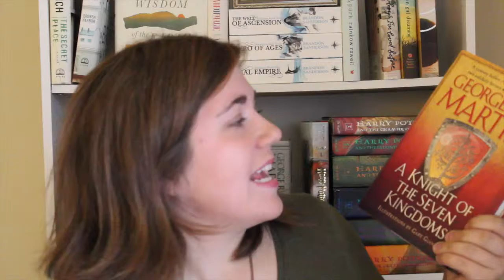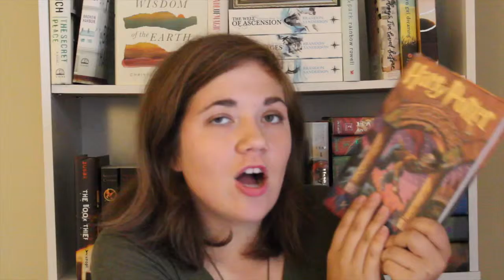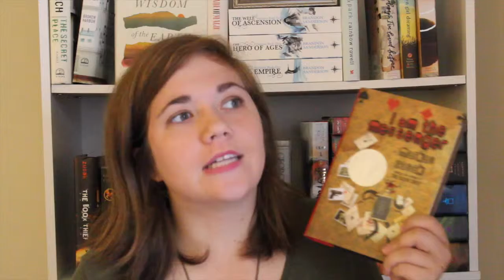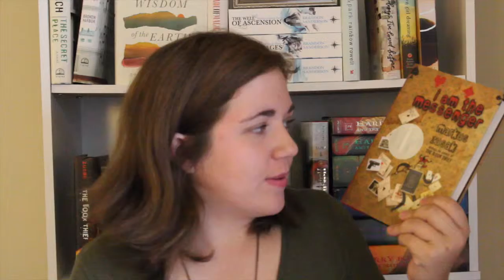FALL TIME COZY TIME BOOK TAG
favorite fall reads??